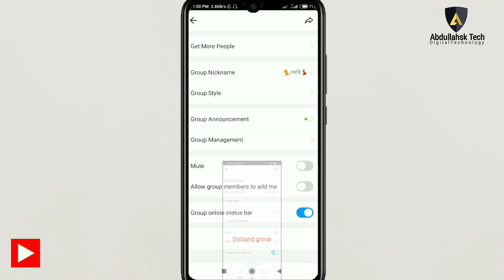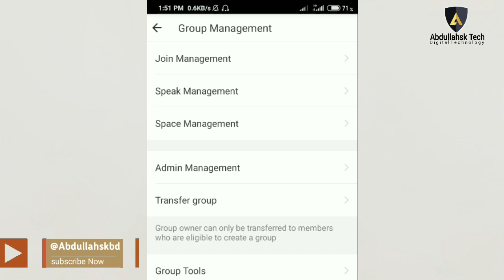imo big group security for join management - ইমু বিগ গ্রুপ!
imo big group security for join management - ইমু বিগ গ্রুপ প্রাইভেসি সেটিংস আপনার অনুমতি ছাড়া কেউ গ্রুপে প্রবেশ করতে পারবেন না!

ইমো বিগ গ্রুপের সমস্যা হবার আগেই সেট করে নিবেন প্রাইভেসি টি। তাহলে কেউ আর আপনার গ্রুপ কে নষ্ট করতে পারবেন না।

ইমু বিগ গ্রুপ হ্যাক হওয়ার থেকে বাচার উপায়৷ ইমু বিগ গ্রুপের প্রাইভেসি সেটিং। ইমু বিগ গ্রুপ জয়েন সেটিং। ইমু গ্রুপ সিকিউরিটি প্রশ্ন সেট করুন উত্তর দিয়ে আবেদন করার পর আপনি আবেদন গ্রহন না করা পর্যন্ত কেও গ্রুপে প্রবেশ করতে পারবেন না।

0:00 | intro.
0:02 | About imo big group join hack protect.
0:10 | imo big group settings.
0:35 | imo big group join management settings.
1:40 | Announcement of Abdullahsk tech.
» Credit: imo, Google and Solaiman Lipi
» Creator: Abdullah sk
» Type: Educational purpose
» Label: Abdullahsk Tech

This is the official YouTube Science & Technology Educational page of Abdullahsk.